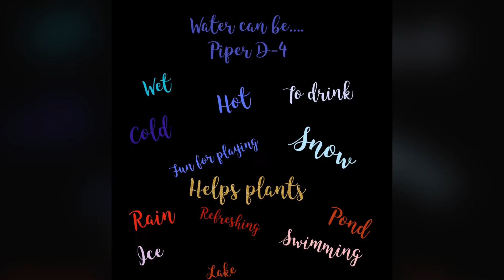Digital Collages Inspired by Water Can Be...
Megan Batemen, Technology/Media Literacy Specialist at Rogers Elementary School, led 4th-grade students in creating digital collages inspired by Laura Purdie Salas' picture book, WATER CAN BE.. They made word banks, chose fonts and images, and shared their creations digitally. Here's a video of the collages from class 4-D.